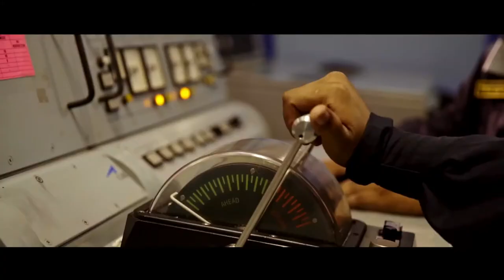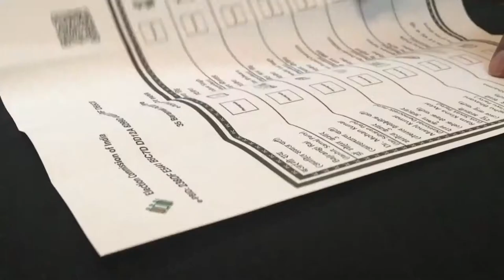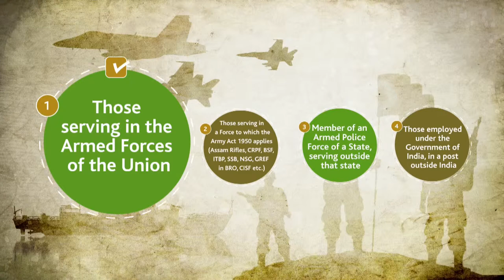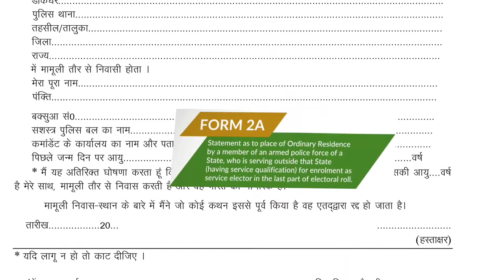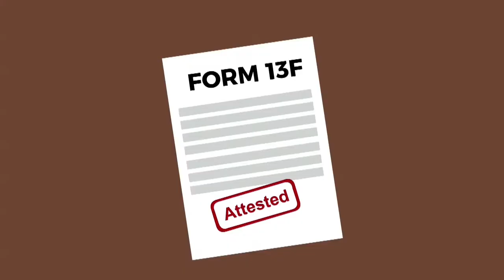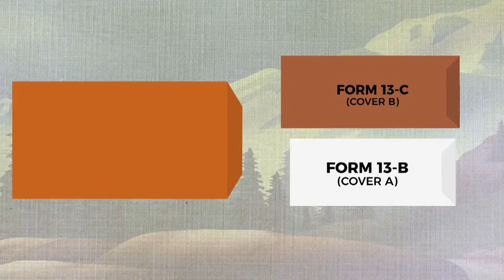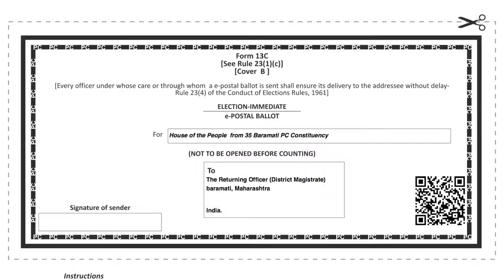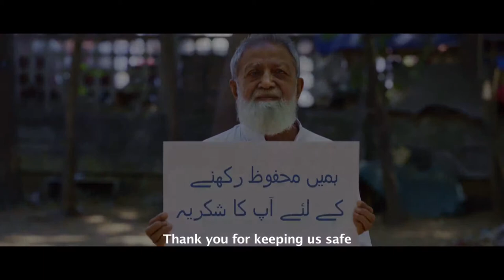तेरी आवाज़ भी जरूरी, तेरा वोट भी जरूरी, Service Voter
for Defence
by Election Commotion of India
Thanks
Bharat Yatra